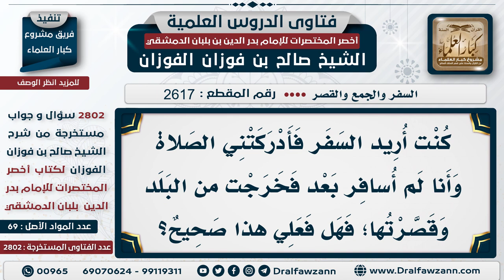2617 2802 من فاتته الصلاة في الحضر هل يقضيها تامة؟ الشيخ صالح الفوزان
من فاتته الصلاة في الحضر هل يقضيها تامة؟ الشيخ صالح الفوزان
السيرة الذاتية :
للاشتراك في قناة الشيخ صالح الفوزان
لمشاهدة حلقات فتاوى على الهواء كاملة

للاستفسار والإقتراحات والدعم
رئيس الفريق
لمشروع كبار العلماء